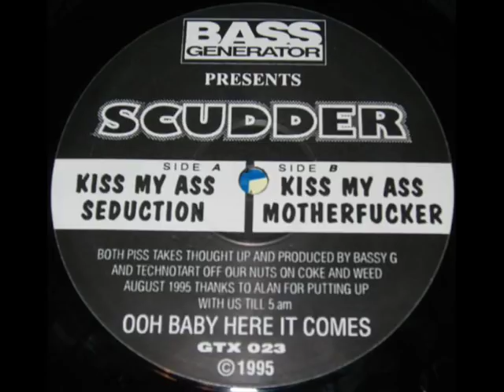Scudder - Kiss My Arse EP - Wheres my money Mutha Fucker?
Bouncy Techno anthem